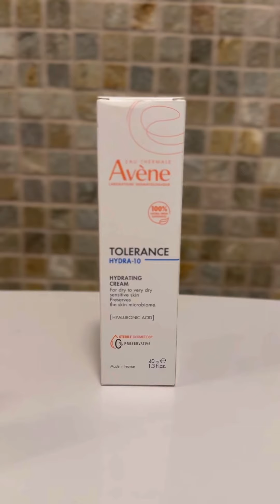Avene TOP 3 preparata za hidrataciju kože lica!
Uključite ton 📣 jer ovo je priča o moja TOP 3 AVENE favorita 🧡 za intenzivnu hidrataciju lica! 💦
☝ Avene Hydrance AQUA GEL - lagano vodenkasto savršenstvo za svaki tip kože!
✌️ Avene Hydrance BB TONIRANA SPF krema - za hidrataciju, "lagani makeup" i zaštitu od sunca 🌞
🤟 AVENE Tolerance HYDRA10 krema - za osjetljivu, jako suhu kožu, koja je iritirana, pecka, svrbi, crveni se...

Na videu sam - nadam se, uspješno ☺️ demonstrirala ZAŠTO su baš ova tri preparata moji favoriti iz Avene linije za hidrataciju kože, i - nadam se, iskreno 🤗 da ćete me poslušati i probati BAREM JEDAN :) jer je i to sasvim dovoljno, da se uvjerite u sve navedeno, nakon čega ćete sasvim sigurno poželjeti probati i sve ostalo :D

Ne samo preparate koje sam ja preporučila, nego bilo šta iz raskošne Avene ponude za hidrataciju lica, koja je u (pro)ljetnim mjesecima naročito važna!

Imajte na umu da je moja koža suha/normalna, i da vi za sebe trebate izabrati odgovarajući proizvod spram tipa kože (masna, aknozna, sklona alergijama ili crvenilu, itd...). Konkretno AQUA GEL možete koristiti bez obzira kojem tipu pripadate, a što se tiče BB i TOLERANCE kremica, umjesto RICHE opcije, birajte LEGERE (lagane emulzije).
📔 Kako god, mislim da je najlakše da u mom vodiču pogledate i potražite tačno ono što vam odgovara

🛒 Ovdje vam ostavljam i linkove za navedene preparate, jer ih trenutno možete naći na ❗️ VELIKOM POPUSTU od 33% ❗️ u apoteci Anapharm i na web shop-u:

📩 A za sva dodatna pitanja i konsultacije u pogledu izbora najboljeg preparata, savjetujem da pišete u inbox Eau Thermale Avène Bosna i Hercegovina ili Apoteka "Anapharm", Banja Luka.